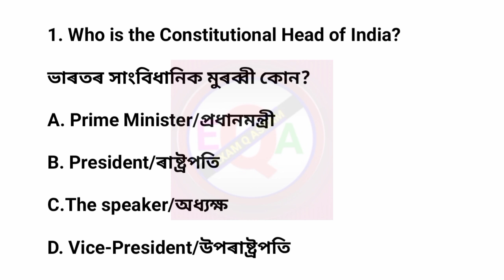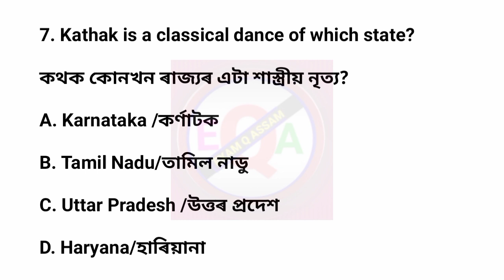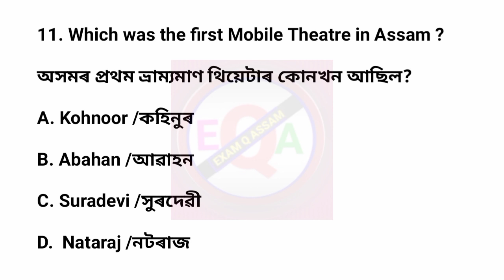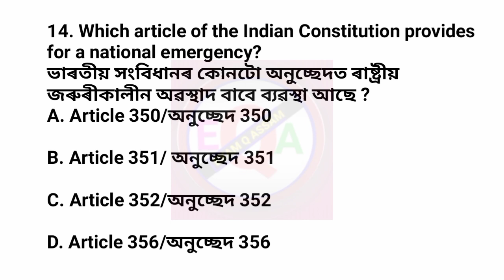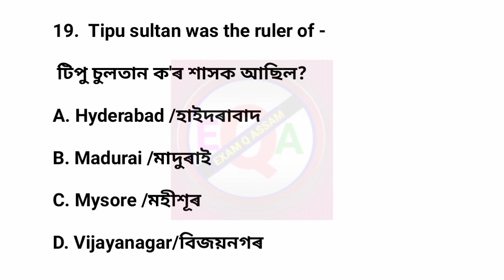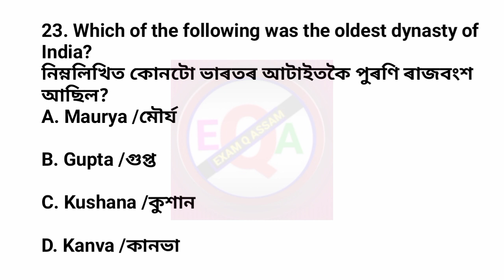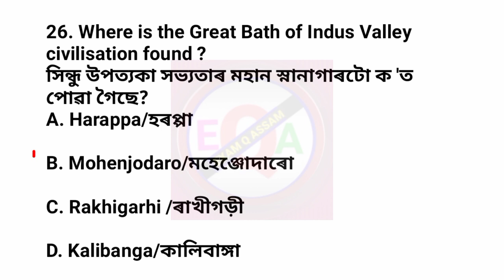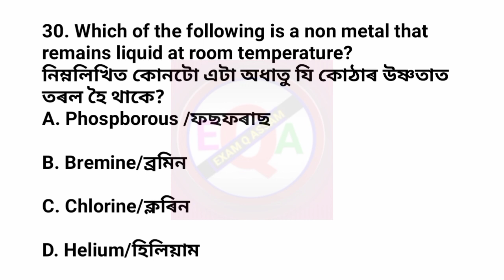ADRE Questions Answers।dme gk ADRE 2.0 Exam @EXAM Q ASSAM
ADRE 2.0 Exam || Assam Direct
Recruitment Gk questions| Grade Ill and
IV GK Questions Answers ||

Your Queries-
adre question answer
12600 vacancy gk
assam gk
assam gk 2024
adre gk
Adre gk class
Adre 2.0 gk class
Adre gk grade 3
Adre gk grade 4
dme gk
dme exam questions
dme mock test
adre gk questions
Adre 2.0 general knowledge
Adre question answer 2022
adre questions answers
grade 4 questions answers
Tet cum recruitment test
Tet cum recruitment test syllabus assam
Tet cum recruitment exam 2024
3 grade question answer
4 grade question answer
3rd grade 4th grade question answer
Assam direct recruitment gk questions and answers
Adre 2.0 general knowledge questions
Adre previous year question paper gk
adre question paper analysis
adre question paper solved
adre gk
adre gk questions
adre gk syllabus
adre gk previous year question
paper
adre gk syllabus 2023
adre gk class
adre gk book
adre gk topics